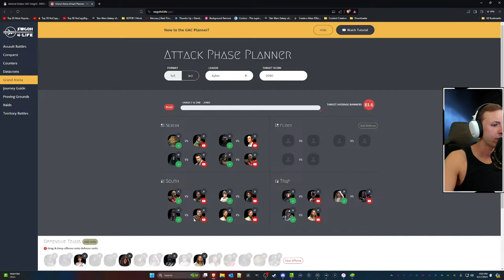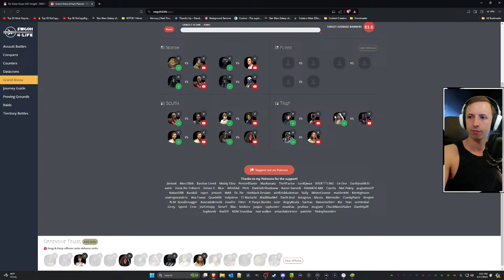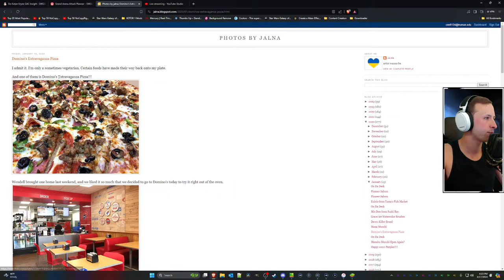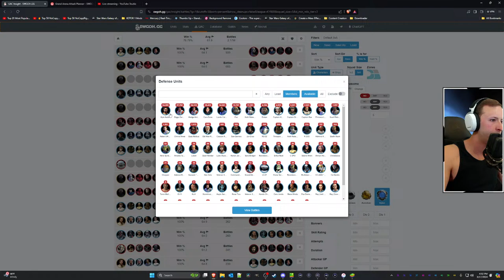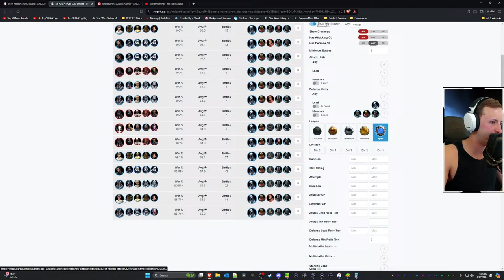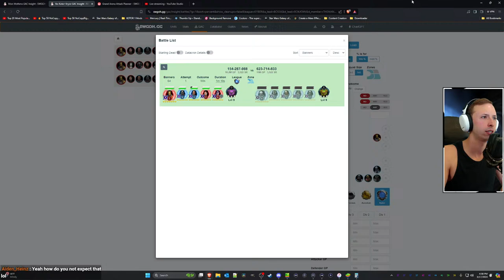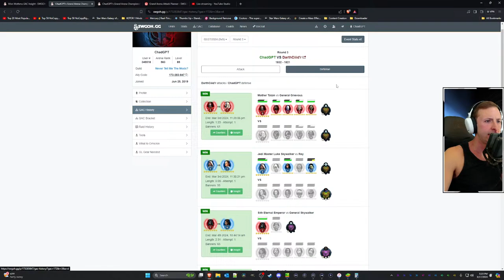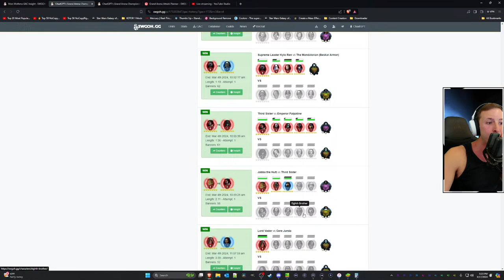Let's End the 5v5 Season 7-2! GAC Rematch!